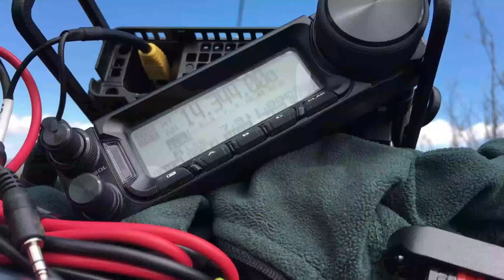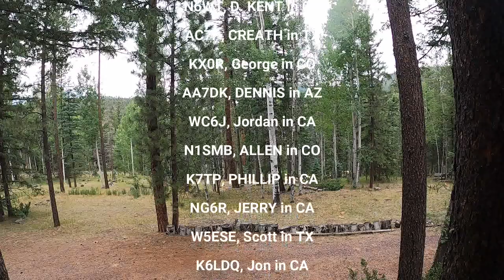A New Mexico First Activation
Follow along as I head out to New Mexico to "activate" a summit for the first time.  Beautiful country.